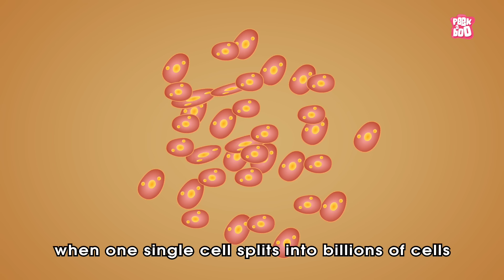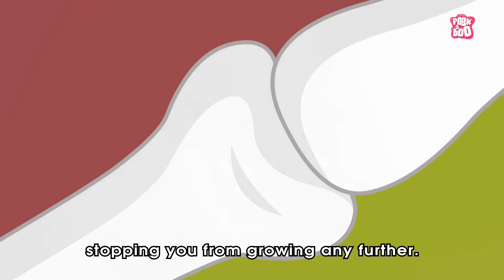Why Do We Stop Growing? The Dr. Binocs Show | Best Learning Videos For Kids | Peekaboo Kidz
Hi KIDZ! Welcome to a BRAND NEW SEASON of the DR. Binocs show. Watch this video by Dr. Binocs and learn why do we stop growing? Keep commenting your answers to win a shout out in the next video :D